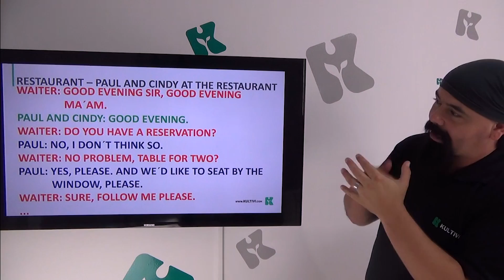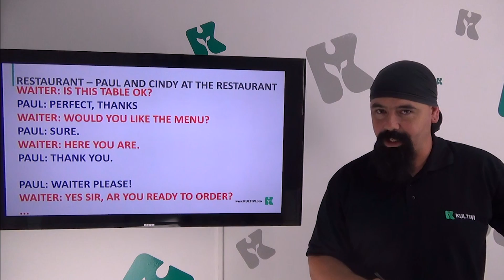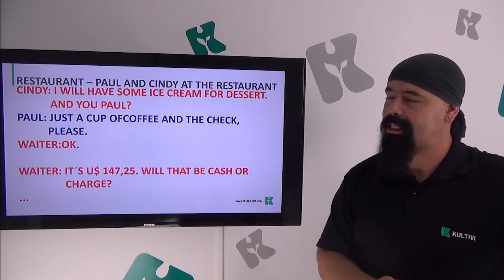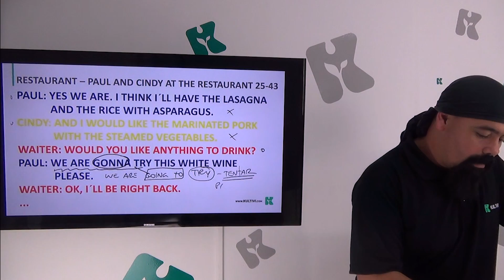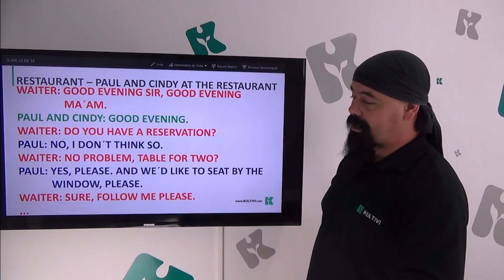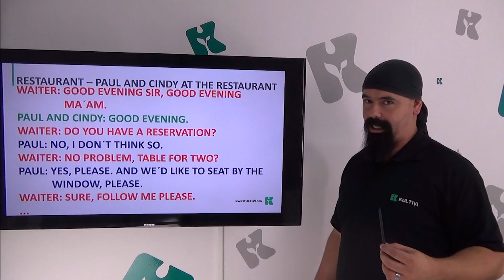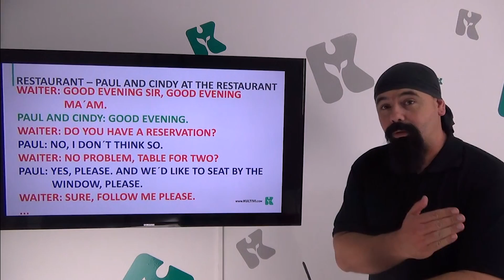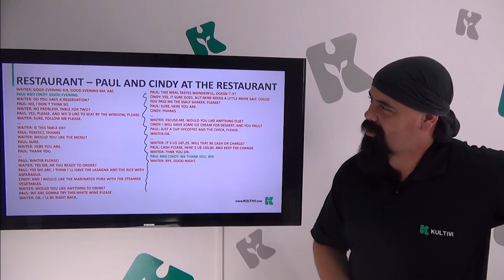Inglês | Kultivi - Restaurant III | CURSO GRATUITO COMPLETO